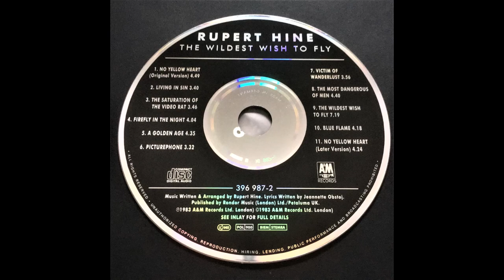Rupert Hine - 03 The Saturation Of The Video Rat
The Wildest Wish To Fly

All Instruments – Rupert Hine
Lyrics – Jeannette Obstoj
Woodwind – Ollie W. Tayler
Guitar – James West-Oram
Engineer – Stephen W. Tayler
Producer – Rupert Hine, Stephen W. Tayler

Recorded and mixed at Farmyard Studios, Little Chalfont, Buckinghamshire, England (P)(C) 1983 A&M Records Ltd. London

CD re-mastering at The Master Room, London, February 1991 – Andy Thompson, Arun Chakraverty, Rupert Hine